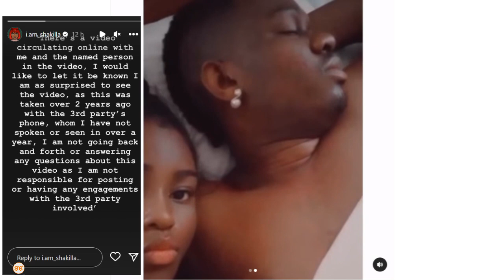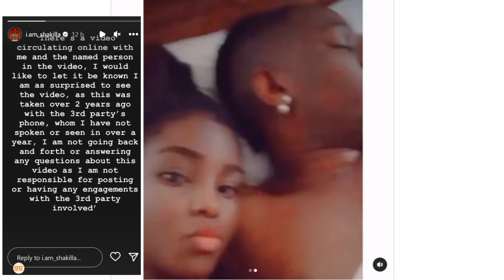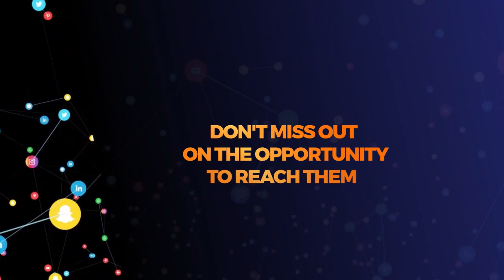Video ya Shakilla wa Kenya na Lava Lava wakiwa kitandani yawa gumzo, mrembo huyo akana kuisambaza